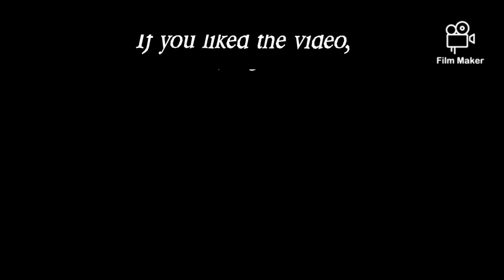اغنية الفنان الاشوري الكبير Evin Agassi هذه الراية...مترجمة للغة العربية.اتمنى ان تنال اعجابكم